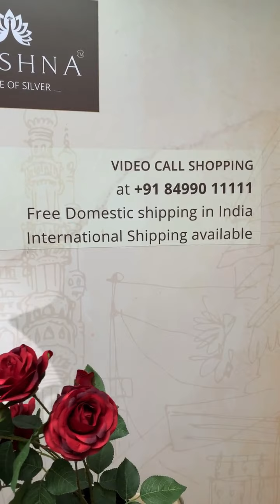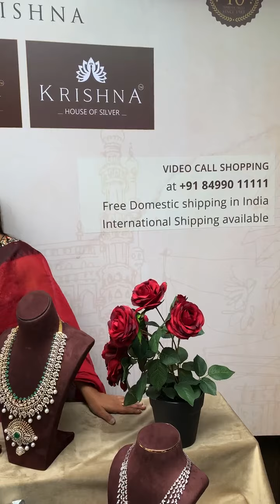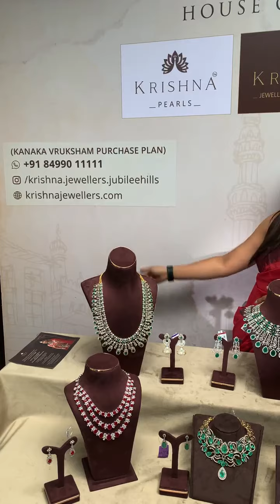Sparkle in Elegance: Exclusive Diamond Jewellery Live Showcase | Krishna Jewellers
Indulge in the allure of timeless brilliance! Join our Exclusive Diamond Jewellery Live Showcase, where each piece narrates a story of sophistication and luxury. From dazzling solitaires to intricate designs, witness the epitome of craftsmanship. Don't miss this rare opportunity to explore and acquire exquisite diamond treasures that redefine opulence. Join us for a captivating experience that transcends beauty and grace.

2nd Floor, Plot No. 1222, Road No. 36 Near Check Post, Opposite Jeep Hyderabad, Hyderabad, Telangana 500033, Hyderabad